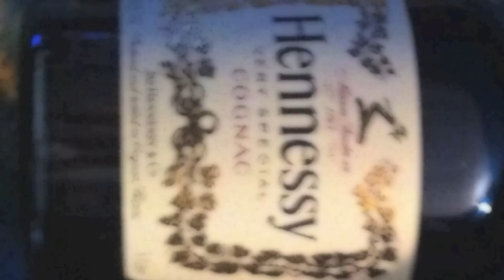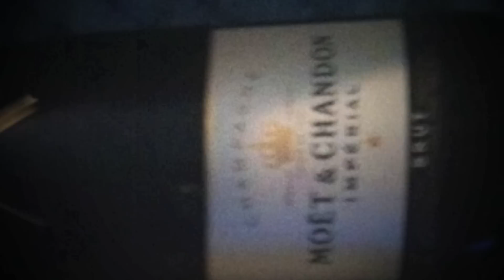bblaze feat mike mitch - my birthday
a song i did on my b.day called my birthday feat mike mitch produce by dakidd legacy on 4/25/13 tha song on my birthday n laid it down on my birthday hope ya enjoy